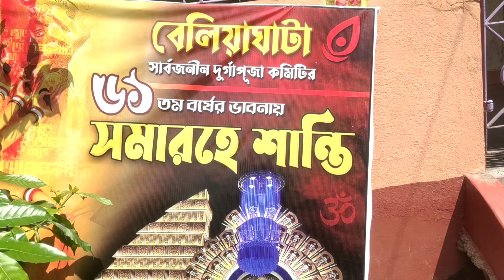Sonakhali Durga Puja 2024 // Sonakhali Durga Puja থিম যত্নে থাক জল ও বন বেঁচে যাবে পৃথিবী জীবন